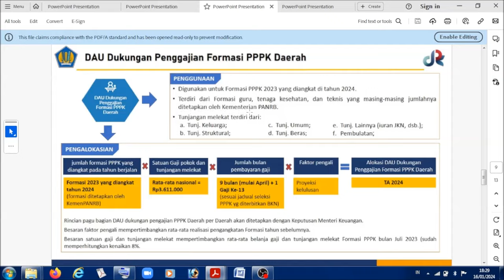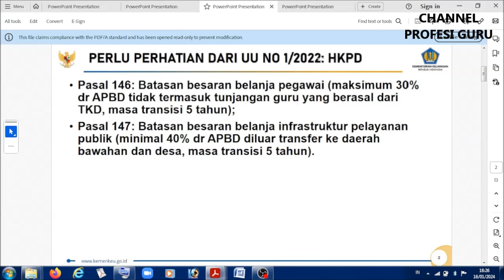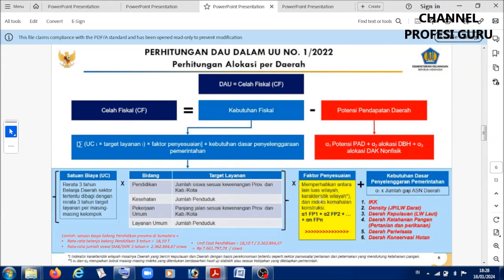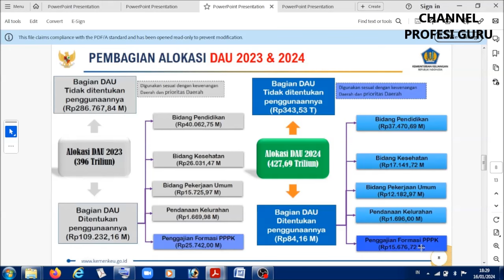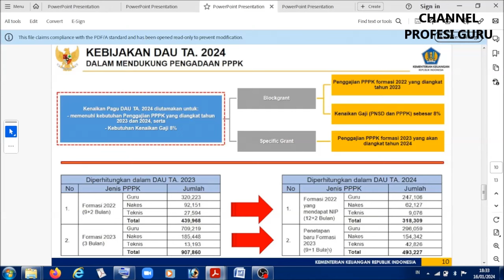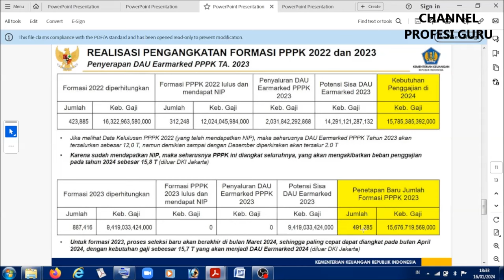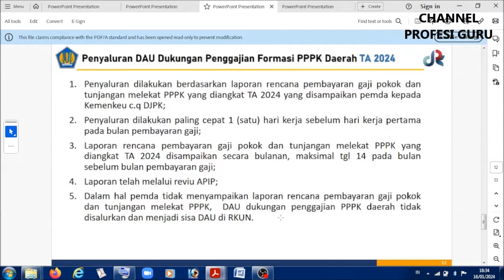🔴BARU SAJA DARI KEMENKEU! AWAL PENGGAJIAN ASN P3K 2023 DI TAHUN 2024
Informasi terbaru terkait pencairan dan realisasi gaji asn P3K FORMASI 2023 DI tahun 2024 sesuai alokasi anggaran kemenekeu. Cek informasi selengkapnya